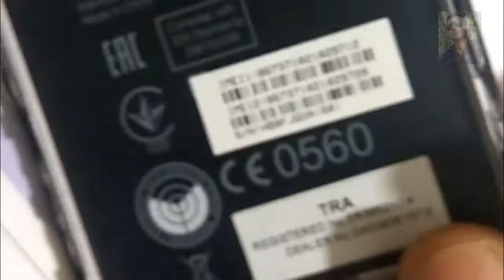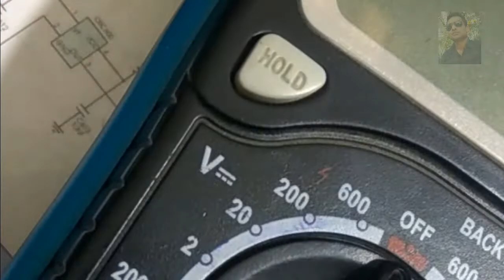Mobile | Phone | Repairing | Course | Part 2 | in Nepali |Advanced Mobile repairing Course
हामी संग तालिम लिन ९८६१९९०१२५ मा फोन गर्नु होला|| पुरा (हार्डवेयर र सफ्टवेयर )मोबाइल तालिम शुल्क रु ७००० मात्र ।।
केहि दिन / केहि सिटको लागी मात्र ||
||१८००० पर्ने मोबाइल रिपेयर कोर्स मात्र ७००० मा ||
।।ईलेक्ट्रोनिक इन्जिनियर (४ वर्ष ) गरि ईन्डिया १ वर्षको तालिम लिएर नेपलमा १० वर्ष देखि ट्रेनिग दिदै आउनु भएका अनुभवि इन्जि
||सावघानः।।
साधारण टेकनिसियन संग ट्रेनिग लिदा पुर्ण जानकारि हुदैन र बन्ने काम पनि खराब हुन्छ || त्यसैले ।।
न्यु रोड बागबजार मा हार्डवेयर र सफ्टवेयर को छुट्टा छुट्टै फि लिइन्छ जुन लगभग २५००० हुन आउछ।।
र पढाउने पनि साधारण तालिम लिएर खोलेकाहारु हुन्छन धेरैजसो??
।। नाम ठुलो काम लुलो भएको टाउमा धेरै फि तिरेर पढनेकि एता आउने आफै सोचनुस??!!
YouTube मा reptronix type गरि हाम्रो ट्रेनिग भिडियो हेर्न सक्नु हुनेछ।।
वा अनलाइन निःशुल्क तालिम पनि लिन सक्नु हुनेछ।।